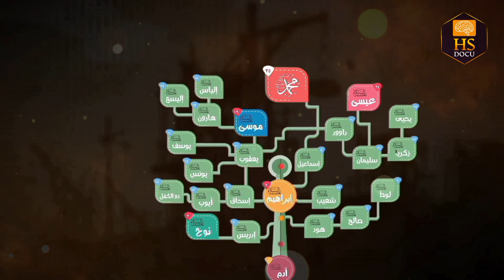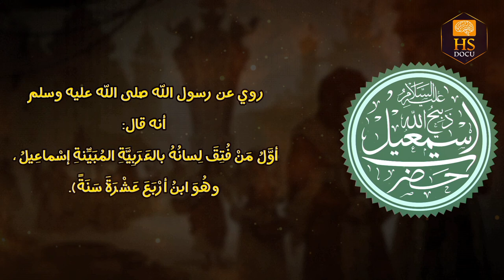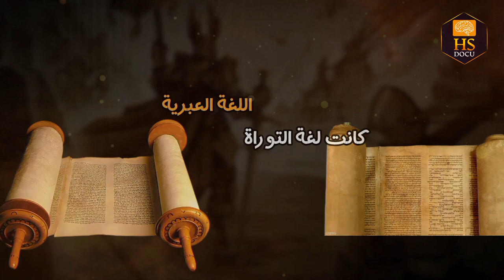ترتيب لغات الأنبياء التي كانوا يتحدثون بها. هل صحيح أن جميع الأنبياء تكلموا بلغة واحدة؟قصص_الأنبياء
هل تساءلت يومًا عن لغة سيدنا آدم عليه السلام ولغة سيدنا إبراهيم عليه السلام؟ في هذا الفيديو المختصر، سنكشف لك الإجابة.
أسرار لغات الأنبياء والرسل.
ستتعرف على لغة سيدنا آدم عليه السلام وتكتشف ترتيب الأنبياء في التاريخ. سنشارك معك قصصًا مثيرة عن الأنبياء ولغاتهم التي كانوا يتحدثون بها. انضم إلى قناتنا "أسرار خفية" واستمع إلى صوت لغات الأنبياء.

سوف نكشف لك الأسرار والتفاصيل حول لغات الأنبياء والرسل التي كانوا يستخدمونها، وستكتشف أيضًا الأسئلة الدينية المثيرة حول الأنبياء. ستتعرف على لغات العالم وتعمق في قصص الأنبياء والرسل. ولن تفوتك معلومات مثيرة حول قبور الأنبياء وأماكنها.
مع لمحة عن قصص الأنبياء الملهمة.
فيديو يكشف لك لغات الأنبياء والرسل ويكشف تسلسلهم في التاريخ.

إنّ المقطع الصوتي Renaissance من Audionautix مرخَّص بموجب رخصة الإصدار 4.0 من المشاع الإبداعي مع نسب العمل إلى مؤلفه.